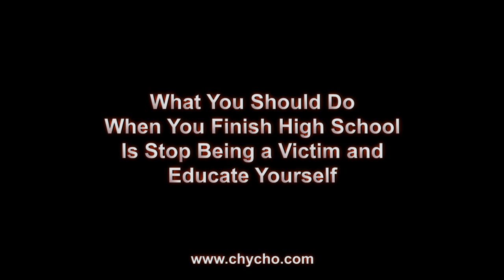What You Should Do When You Finish High School Is Stop Being a Victim and Educate Yourself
▶️ As well as Cryptocurrencies:
Bitcoin (BTC): 1Peam3sbV9EGAHr8mwUvrxrX8kToDz7eTE
Bitcoin Cash (BCH): 18KjJ4frBPkXcUrL2Fuesd7CFdvCY4q9wi
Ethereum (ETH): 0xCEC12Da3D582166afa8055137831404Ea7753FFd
Ethereum Classic (ETC): 0x348E8b9C0e7d71c32fB2a70DcABCB890b979441c
Litecoin (LTC): LLak2kfmtqoiQ5X4zhdFpwMvkDNPa4UhGA
Dash (DSH): XmHxibwbUW9MRu2b1oHSrL951yoMU6XPEN
ZCash (ZEC): t1S6G8gqmt6rWjh3XAyAkRLZSm9Fro93kAd
Doge (DOGE): D83vU3XP1SLogT5eC7tNNNVzw4fiRMFhog

Peace.

chycho

***ONLINE PRESENCE